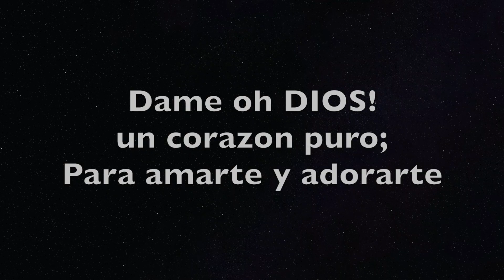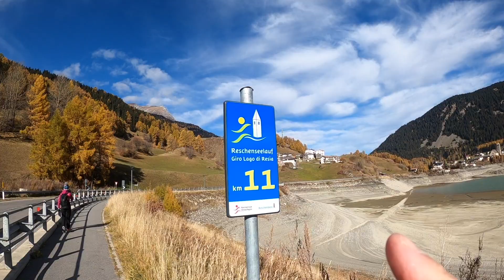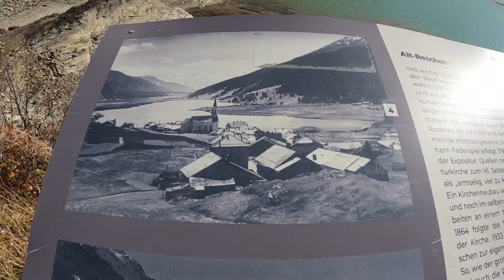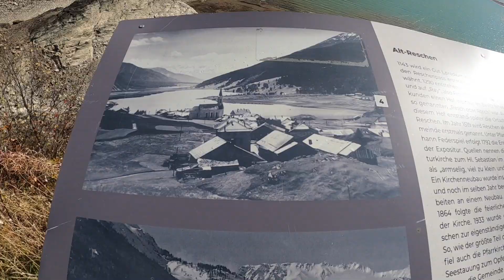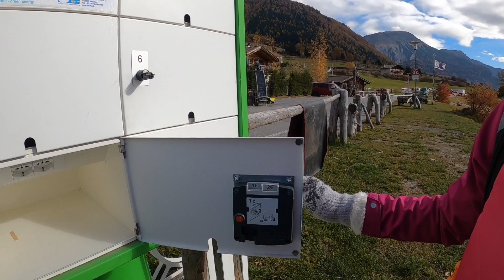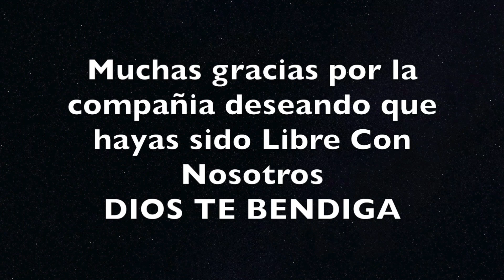LAGO DE RESIA Provincia de Bolsano, Trentino Alto Adige Italia, un lago Alpino. (Libre Con Nosotros)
ESPAÑOL:
 En esta nueva aventura de Libre Con Nnosotros, te llevamos a conocer el lago Resia como nunca antes lo habías visto… si, porque en el lago Resia se están realizando trabajos de mantenimiento. Se bajó el nivel del agua y resurgieron los restos del pueblo sumergido en 1950, y nosotros estuvimos allí para documentarlo y dejarlo vivirlo como lo vivimos nosotros... desde el claro lago de Resia, de seis kilómetros de largo, y frente a de las majestuosas montañas de la agreste Vallelunga, un campanario sumergido emerge solitario. La historia, sin embargo, detrás de esta imagen de postal, "el campanario en el lago", es mucho menos idílica. La iglesia románica del siglo XIV es testigo silencioso de la construcción irresponsable de la presa que tuvo lugar inmediatamente después del final de la Segunda Guerra Mundial.
En 1939, el Estado concedió al consorcio "Montecatini" la construcción de una presa en el fondo del "Mittersee", que permitiría el estancamiento del agua hasta 22 metros. La población de Curon y Resia quedó totalmente desatendida.
En el verano de 1950, todo estaba listo. Las esclusas se cerraron y el agua subió. 677 hectáreas de tierra quedaron sumergidas, casi 150 familias perdieron sus pertenencias, la mitad de estas se vieron obligadas a emigrar. La compensación fue muy modesta.
No te pierdas este fantástico e imperdible video de Libre Con Nosotros.
ENGLISH:
In this new adventure of Libre With Nnosotros, we take you to know Lake Resia as you have never seen it before ... yes, because maintenance works are underway at Lake Resia. The water level was lowered and the remains of the submerged village resurfaced in 1950, and we were there to document it and let you experience it as we lived it ... from the clear lake of Resia, six kilometers long, and in front of the majestic mountains of the wild Vallelunga, a submerged bell tower emerges lonely. The story, however, behind this postcard image, "the bell tower in the lake", is much less idyllic. The 14th-century Romanesque church bears silent witness to the irresponsible construction of the dam which took place immediately after the end of the Second World War.
In 1939 the State granted the "Montecatini" consortium the construction of a dam at the bottom of the "Mittersee", which was to allow water stagnation up to 22 meters. The population of Curon and Resia was totally neglected.
In the summer of 1950, everything was ready. The locks were closed and the water rose. 677 hectares of land were submerged, almost 150 families lost their belongings, half of these were forced to emigrate. Compensation was very modest.
Don't miss this fantastic and unmissable video of Libre Con Nosotros
ITALIANO:
In questa nuova avventura di Libre Con Nnosotros, vi portiamo a conoscere il Lago di Resia come non lo avete mai visto... si perche al lago di Resia sono in corso lavori di manutenzione. Il livello dell'acqua è stato abbassato e sono così riaffiorati i resti del paesino sommerso nel 1950, e noi eravamo li per documentarlo e farvelo vivvere come lo abbiamo vissuto noi... dal chiaro lago di Resia, lungo sei chilometri, e davanti alle maestose montagne della selvaggia Vallelunga, emerge solitario un campanile sommerso. La storia, però, che sta dietro a quest’immagine da cartolina, “il campanile nel lago”, è molto meno idilliaca. La chiesetta romanica del 14° secolo è muta testimone dell’irresponsabile costruzione della diga avvenuta subito dopo la fine della Seconda Guerra Mondiale.
Nel 1939 lo Stato concesse al consorzio "Montecatini" la costruzione di una diga in basso al "Mittersee", la quale doveva permettere un ristagno d'acqua fino a 22 metri. La popolazione di Curon e Resia veniva totalmente trascurata.
Nell’estate del 1950 tutto era ormai pronto. Le chiuse sono state serrate e l’acqua si è alzata. 677 ettari di terreno sono stati sommersi, quasi 150 famiglie hanno perso i loro averi, la metà di questi è stata costretta all’emigrazione. I risarcimenti erano molto modesti.
Non peerdetevi questo fantastico e imperdible video di Libre Con Nosotros